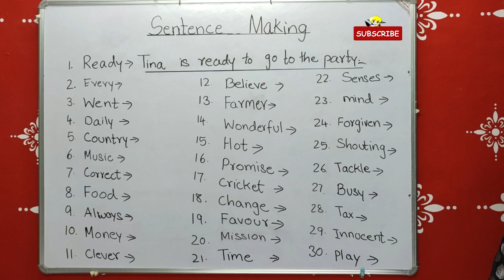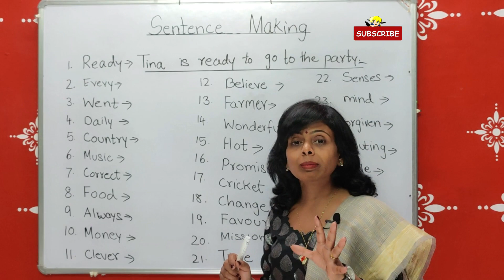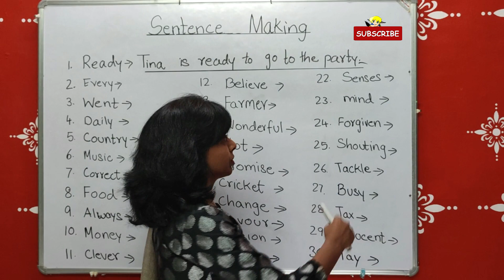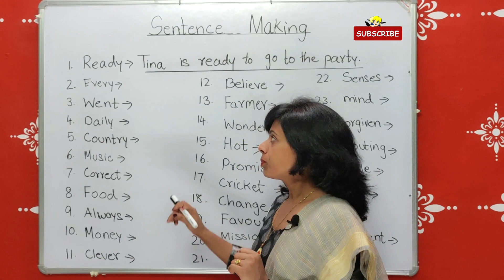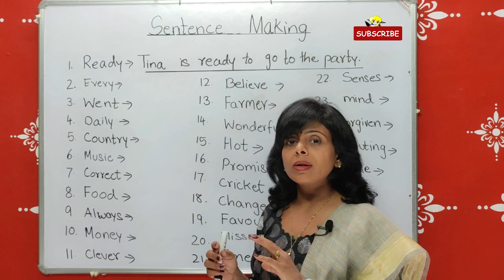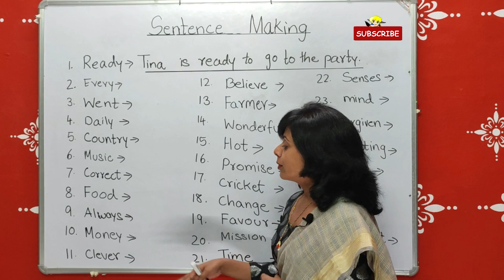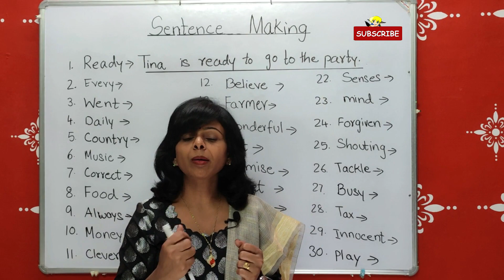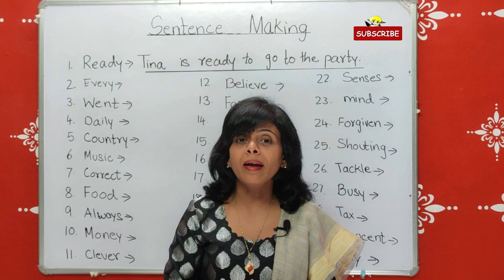अंग्रेजी में Sentences कैसे बनाएं | How to make sentences in English | English wali joseph ma'am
अंग्रेजी में Sentences कैसे बनाएं
How to make sentences in English
Spoken English by joseph ma'am
english tenses
english sentence
sentence making
sentence
sentence making in english
english sentence making in hindi
sentences
english sentence making with hindi

A NEW  LANGUAGE IS A  NEW LIFE.
Dear Friends/student
Welcome to my you Tube channel English wail Joseph ma'am !
My name is  Hazel joseph, I want my friends to  speak  English fluently.  i will train you in VOCABULARY, PRONUNCIATION  And DAILY USE  SENTENCES, So that you  will be able to speak and understand  ENGLISH  clearly  and Fluently .

👉 Grammar Mastery Course

I love your comments and questions.

👉 Facebook : English wali Joseph Ma'am